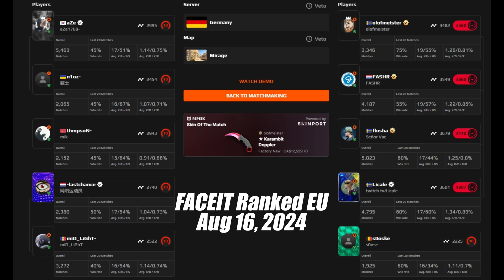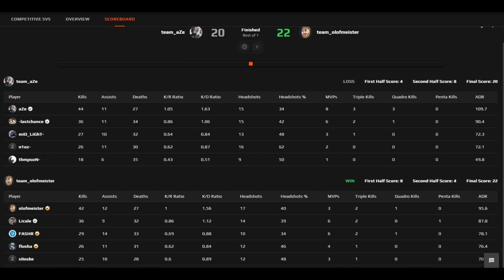olofmeister PLAYS CS2 | POV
olofmeister (42-27) rating:1.56 (mirage) | FACEIT Ranked | Aug 16, 2024
►Crosshair code：CSGO-359ty-zOxZ3-9Fe2q-fdLzq-QomHB
►Viewmodel：viewmodel_fov 68; viewmodel_offset_x 2; viewmodel_offset_y 2; viewmodel_offset_z -2; viewmodel_presetpos 0;